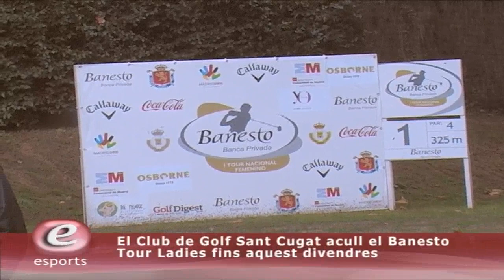El Club de Golf Sant Cugat acull el Banesto Tour Ladies fins aquest divendres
El Club de Golf Sant Cugat acull fins aquest divendres el Torneig Banesto Tour Ladies, una prova on els millors jugadores estatals i internacionals competeixen per sumar punts i escalar posicions del ránking. Andrea Vilarasau (11:10) o Paula Martí (10:53+11:04) són algunes de les professionals santcugatenques que participen en aquest campionat i que intentaran tenir un paper protagonista ja que juguen com a locals.